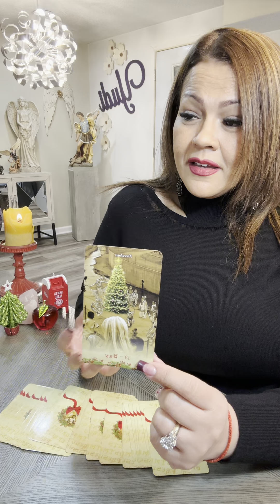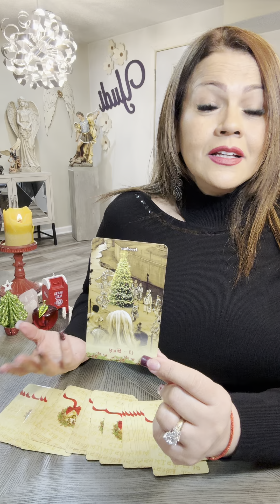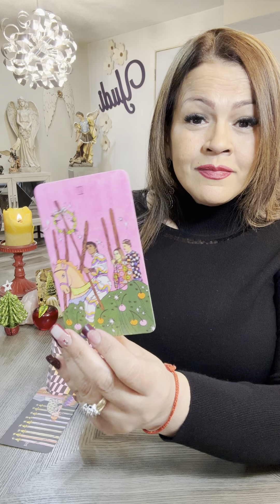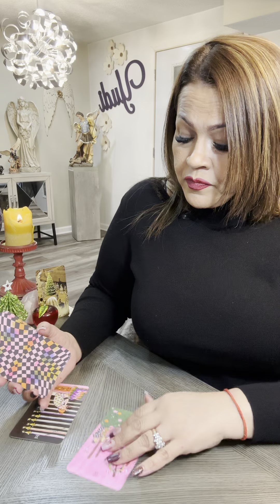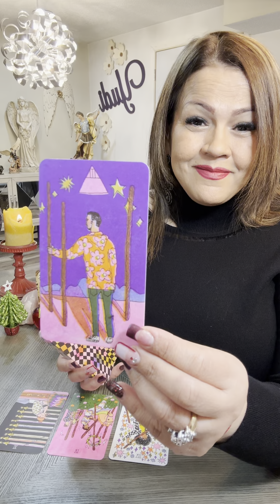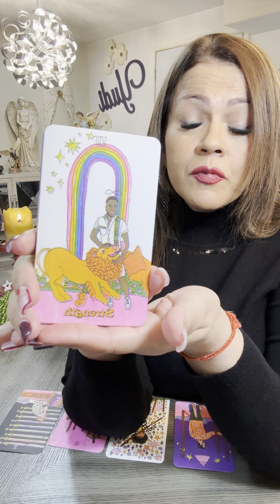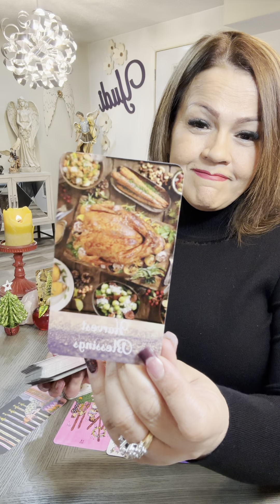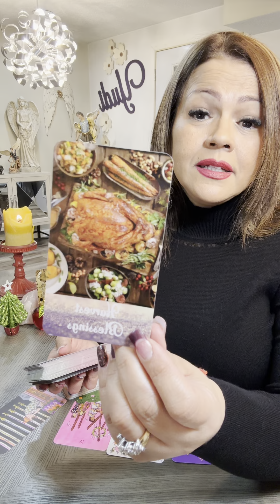TAURO TAROT AMOR EL SUFRIR QUEDA ATRAS..TIEMPO DE RECOGER TUS COSECHAS DE DICHA Y FELICIDAD😃🌲🥳🥂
❤️ Hoy te invito a ver tu horoscopo para el signo TAURO